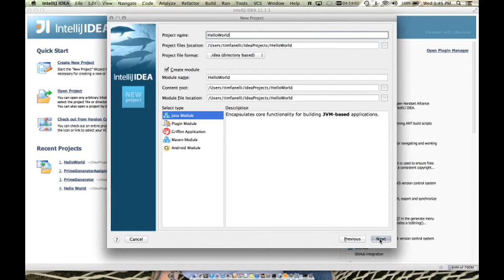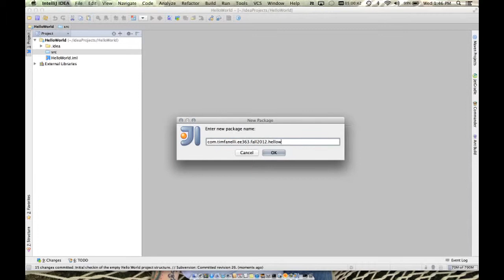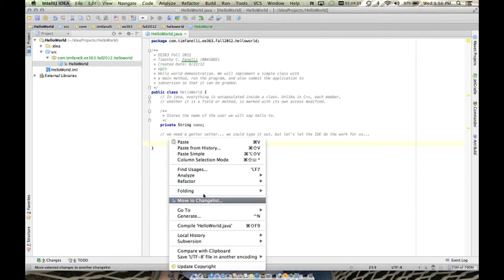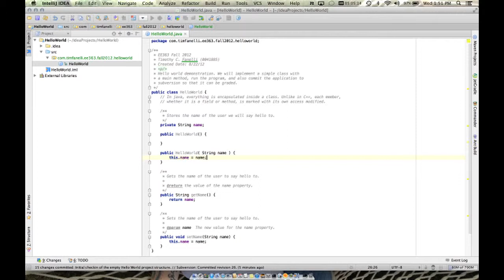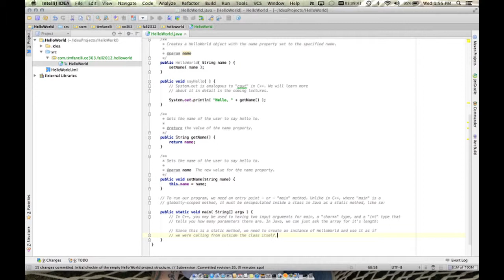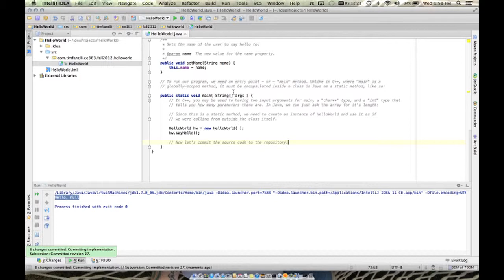My Edited Video